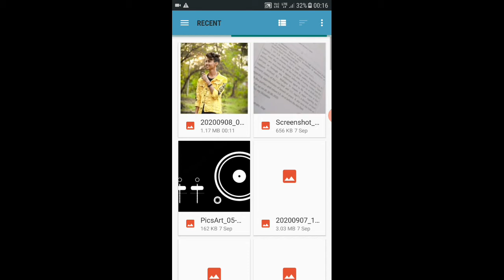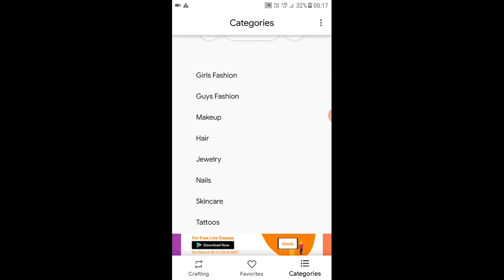How To Increase Your Instagram Followers || Get More Reach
Learn Hacking At Rs.169